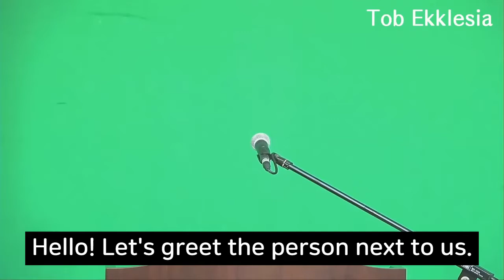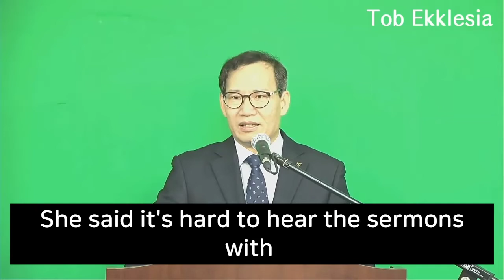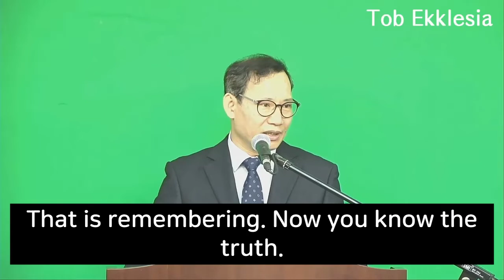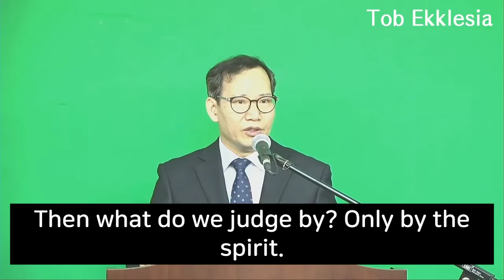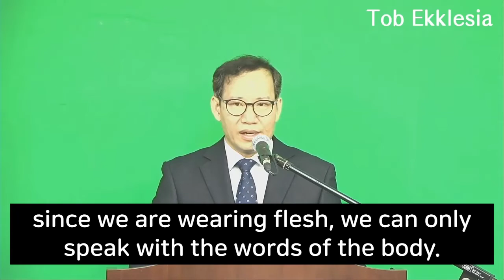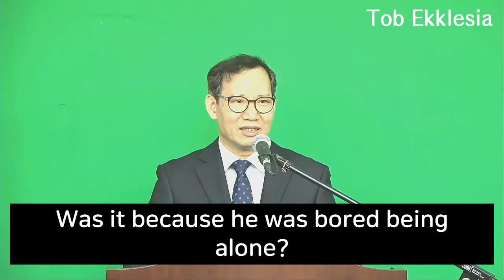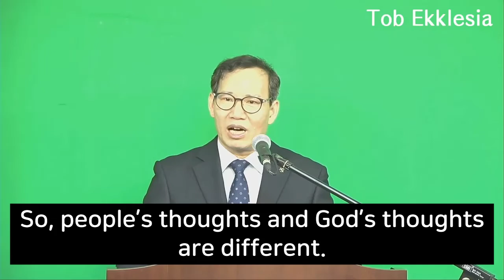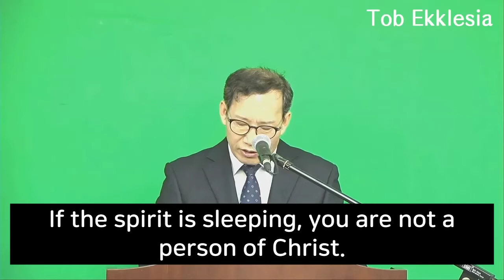Tob Ekklesia Romans 31 Person of Flesh, Person of Spirit Romans 8;9 11